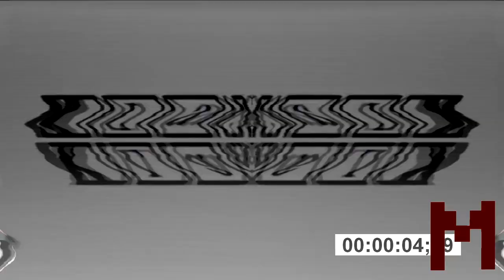M6 Csupo V2 Effects Round 5 vs Jayden, Dodge219, PPCANCYDN and Everyone (5/16)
Your Turn